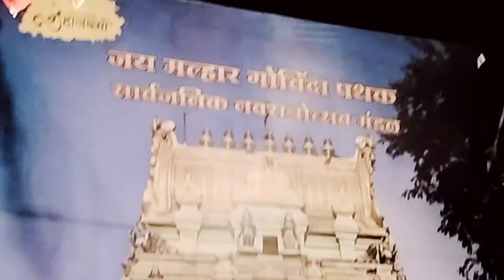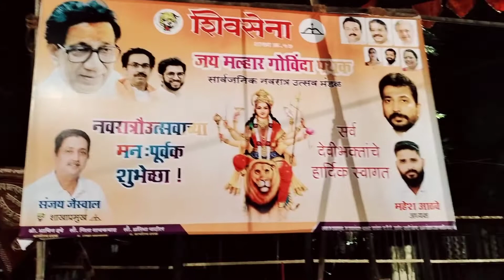आज बनवला फोडणीचा वरीचा भात आणि गरबा बघायला गेलो..Bhagar Rice for Fasting#bhagarrecipe